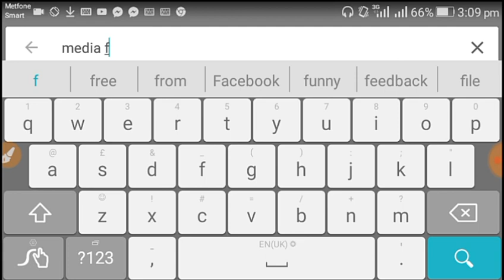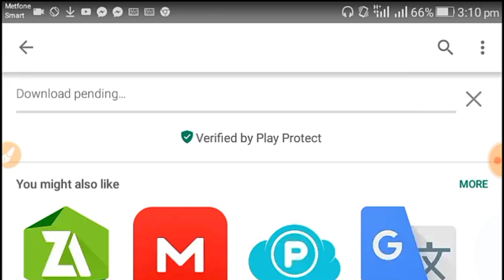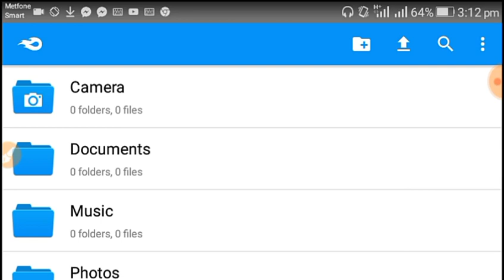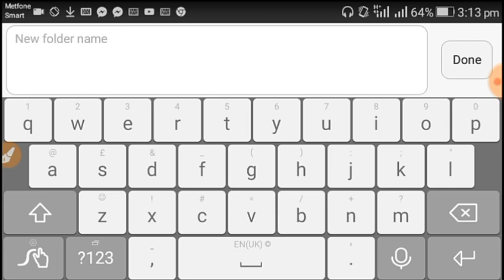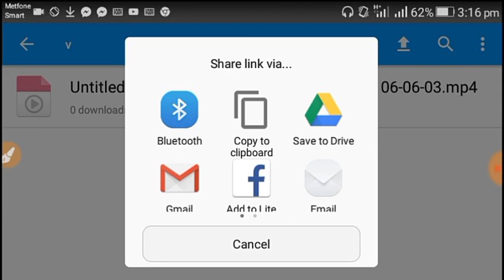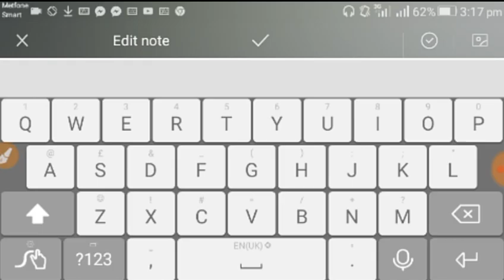របៀបបង្កើត link download|How to create Link download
តាមរយះវីដេអូនេះចង់បង្ហាញអ្នកទាំងអស់គ្នាពី
ពី ចំណេះដឹងទាក់ទងនិង ការបង្កើត link សម្រាប់អោយគេទាយយក video or game or app or photo
This video wants to show you all
From linking knowledge to creating links for downloading a video or game or app or photo